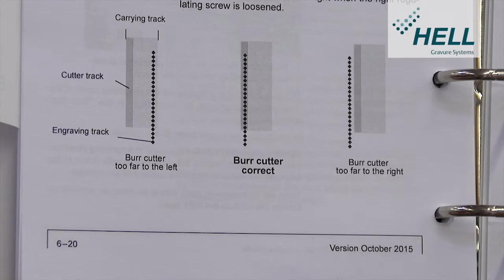Burr Cutter K500G3 G4 Lateral Position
A consistently high engraving quality requires a careful handling of the tools.  HELL shows in a sequence of short films what depends really when operating the HelioKlischograph, engraving heads and accessories.